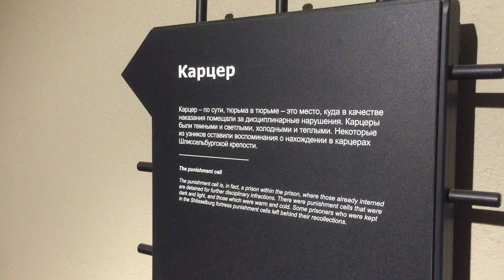2021.07 Шлиссельбург - Schlüsselburg, крепость Орешек, мемориал коммунистам, Ленинградская область